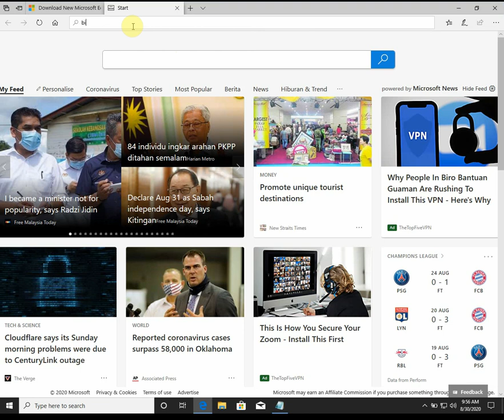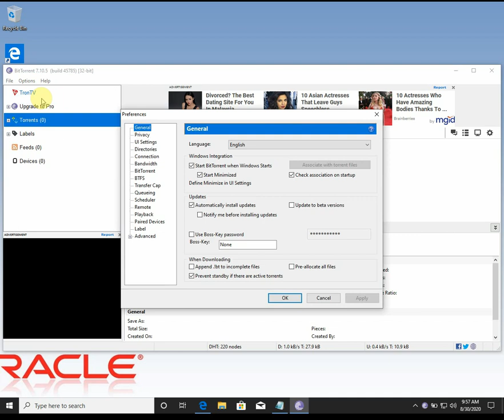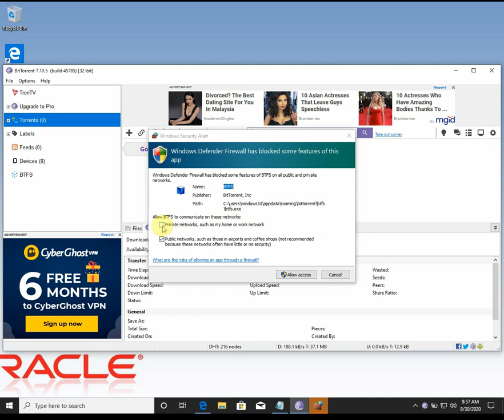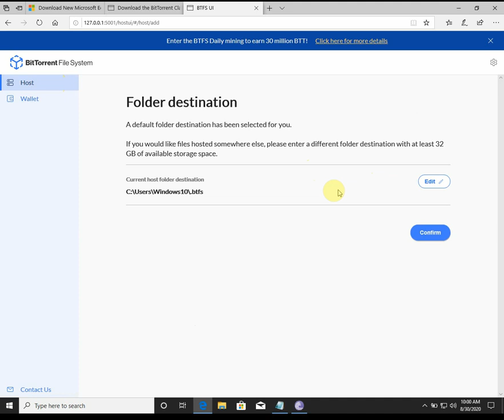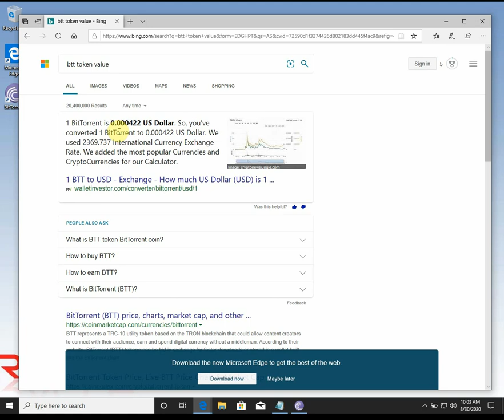How to make money easily by hosting BitTorrent files (BTFS)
Value of 1 BitTorrent Token as of 31st, August 2020: $ 0.000453

The BTFS network is the next generation of decentralized storage systems

BTFS can run on most Linux, macOS, and Windows systems. We recommend running it on a machine with at least 2 GB of RAM (it’ll do fine with only one CPU core), but it should run fine with as little as 1 GB of RAM. On systems with less memory, it may not be completely stable.